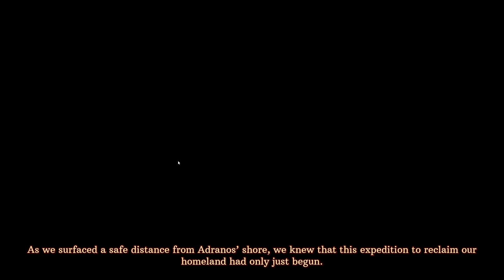Volcanoids - Ep 1 - First look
A base-building open-world survival shooter that replaces the typical base with a modular drill. Alone or with friends, explore an island plagued by eruptions, upgrade your drill, and battle robots to uncover what's been hiding beneath the surface.